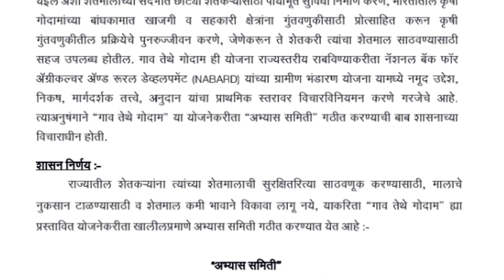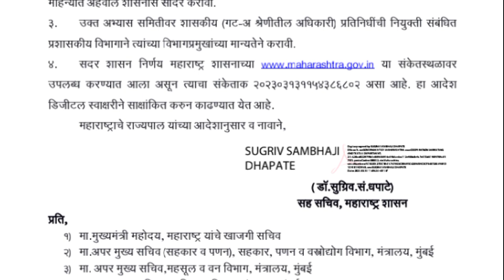🔴गांव तेथे गोदाम योजना। प्रत्येक गावात होणार गोदाम।🔵 शेतकऱ्यांना शेती माल साठवन्यासाठी होणार फायदा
🔴आपले मतदान कार्ड आधार कार्डला लिंक करा ऑनलाईन आपल्या मोबाईलवरून
🔴voter card link to adhar card

🔴अतिवृष्टी झाल्यामुळे पीक विमा कंपनी ला ऑनलाईन

🔴 आपण पीकविमा कंपनीला केलेल्या तक्रारीच स्टेटस

● आपल्याला हा व्हिडिओ आवडला असेल तर मित्रांना शेअर करायला विसरू नका. आणि आमच्या नवीन x